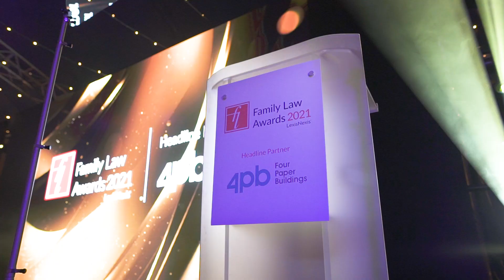Family Law Partner of the Year 2021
Family Law Awards Winners 2021